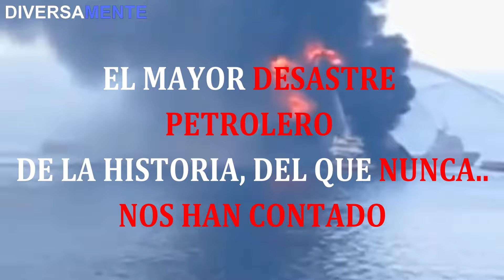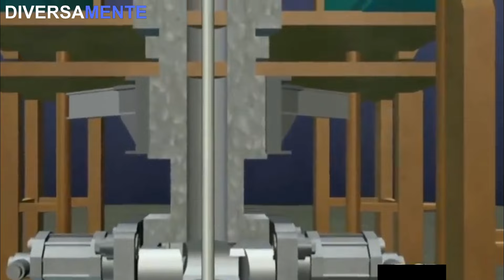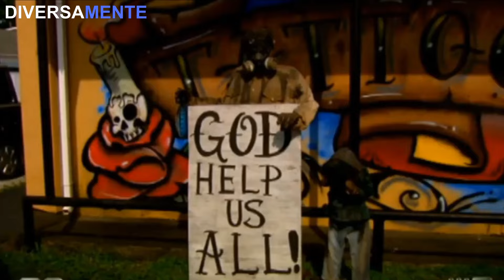El mayor DESASTRE Petrolero que OCULTARON BAJO EL OCEANO | DeepWater Horizon!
Bienvenidos a otro Video!

Hace casi una década, en el año 2010, ocurría un suceso histórico sin precedentes que afectaría drásticamente  la flora y la fauna del golfo de Mexico. Ocurría entonces el mayor desastre petrolero de la historia; alrededor de 5 millones de barriles de petróleo fueron derramados en el medio del Océano, brotando petróleo desde el fondo del mar y  dando lugar a una increible contaminación de todo el lecho marino, como nunca antes había sucedido.

 Pero... Si esto fue tan catastrófico y tan contaminante... ¿Porque muy pocos supimos acerca de este suceso?
¿O será que una vez más se invirtieron millones de dólares para que esta noticia no salga a la luz y todo quede oculto en el fondo del océano?
En este nuevo video diversamente les presentara toda la información que se conoce acerca de la mayor catástrofe petrolera de la historia de la que casual y probablemente, nunca habias escuchado.
Estamos hablando del desastre de DEEPWATER Horizon o en español Horizonte de aguas Profundas.